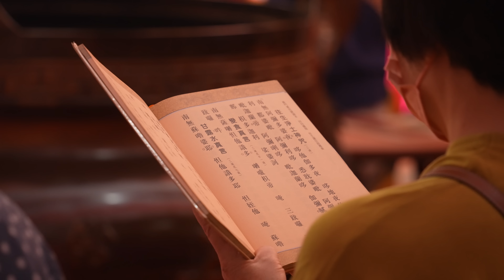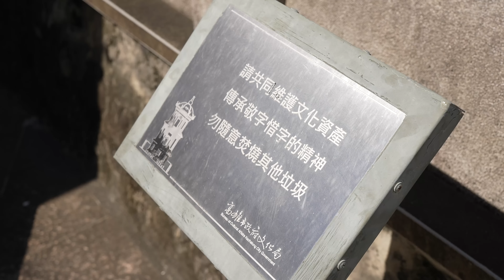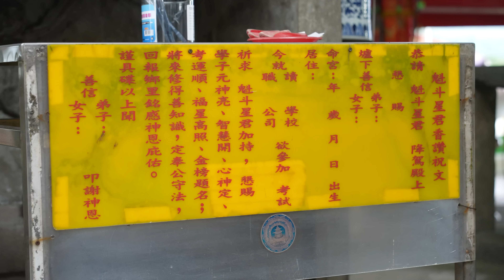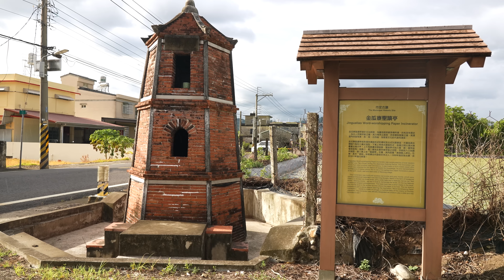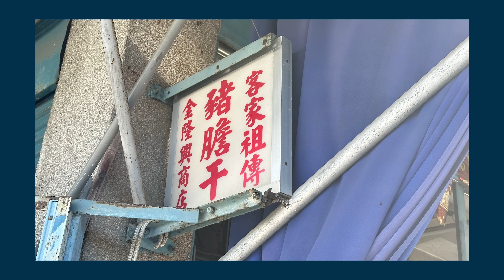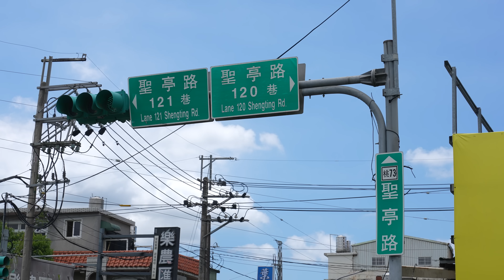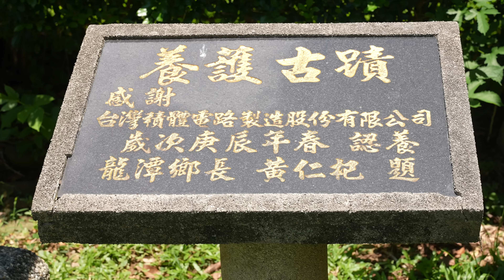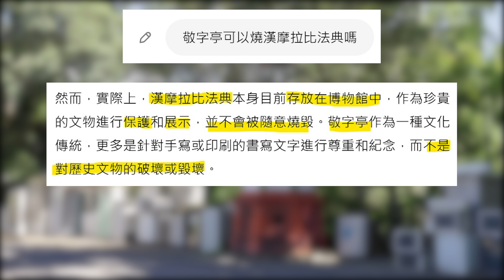以前的書籍紙張只能拿到這裡燒，敬字亭｜台灣真奇廟 EP42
影片介紹的敬字亭(依照時間軸)
屏東竹田糶糴村敬字亭
屏東萬巒庄敬聖亭
桃園中壢聖蹟亭
高雄瀰濃庄敬字亭
高雄美濃上庄仔敬字亭
桃園蓮座山觀音寺敬聖亭
高雄美濃金瓜寮聖蹟亭
屏東蕭家古厝敬字亭
彰化竹塘醒靈宮聖蹟亭
龍潭龍潭聖蹟亭

分享景點與趣聞歡迎私訊IG或FB
露天小劇場IG